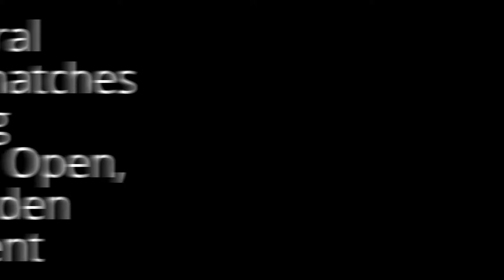‪Benoît Paire Biography in short and rare photos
Benoît Paire is a French professional tennis player.